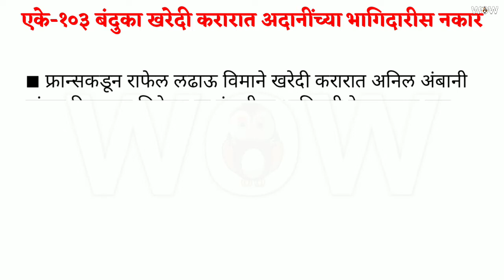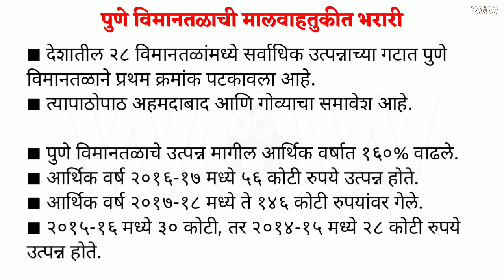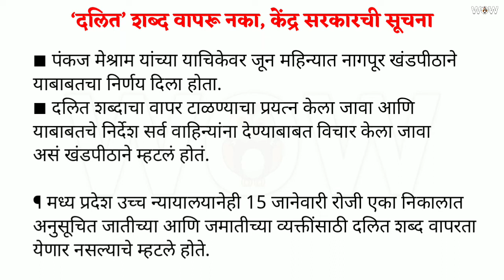चालू घडामोडी 4 सप्टेंबर 2018 / UPSC / MPSC current affairs in marathi / chalu ghadamodi September 20